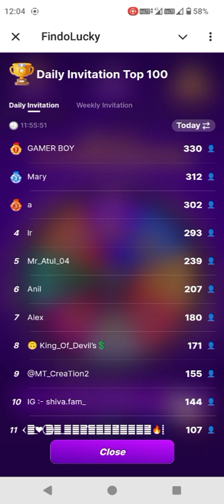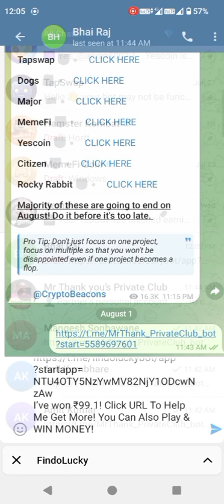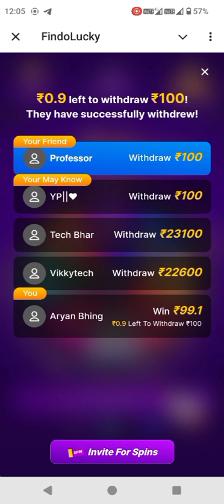spin karke kamao paisa